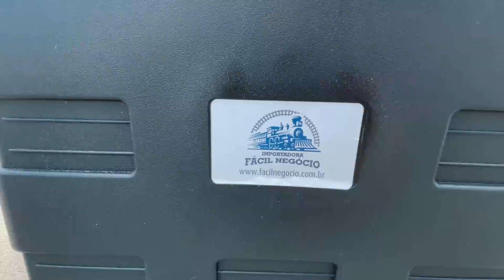PROCURANDO OBJETOS PERDIDOS no LAGO *detector de metais*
► E ai meus inscritos tudo certo? Eu sou o Viros e hoje pessoal gravei um vídeo no lago procurando coisas perdidas das pessoas com um detector de metais.

• Uooow 🤟🏼